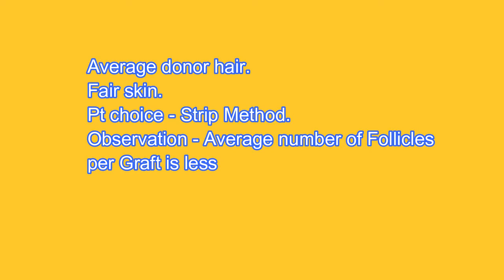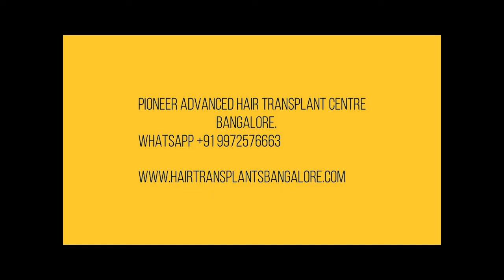FUT & FUE - AVERAGE donor Results.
Thank you for considering  pioneer advanced hair transplant centre, DR Sreedhar Reddy Pothula is the one of top Indian hair transplant surgeon. We have experience of few thousands of  successful surgeries since 15 years. Dr Sreedhar Reddy Pothula performed 4160 surgeries till date. We have patients around the globe.we will assure the best services available in INDIA to you which will give you natural look and descent hair density.
Dr Sreedhar Reddy Pothula represented many papers and videos at  national and international conferences. DR REDDY presented a live view results demonstration at ISHRS conference 2015 at CHICAGO.
DR Reddy is an expert in doing repair hair transplant surgeries.

About the hair transplant surgery.
Hair restoration procedure: Procedure is done under local anaesthesia, duration is 5 to 7 hours. results will be seen after 7 to 8 months. We are best at COMBI & FUE.

there are three techniques in hair restoration
1. fut
2.fue
3.combi tq